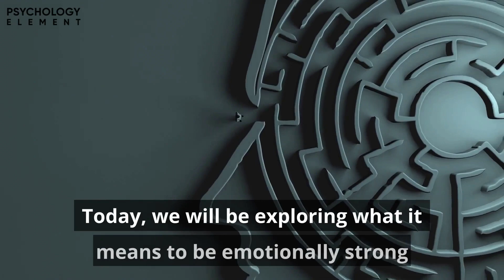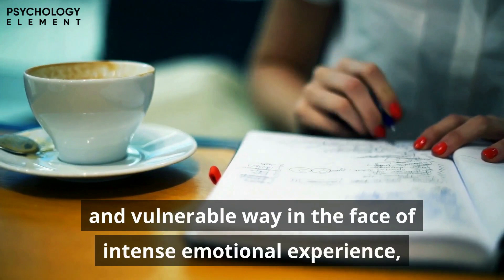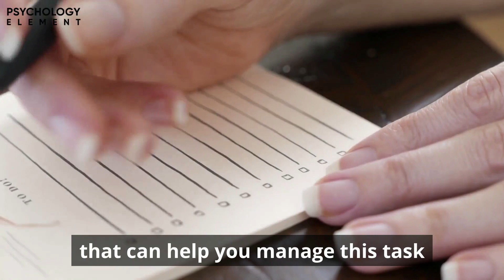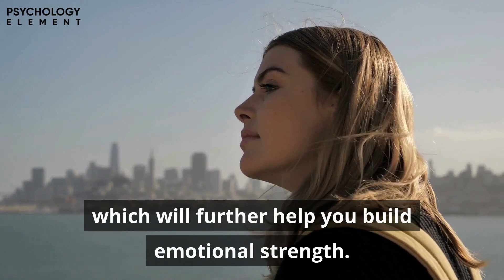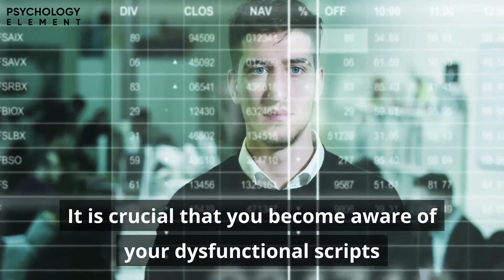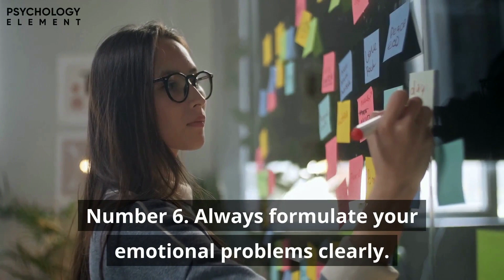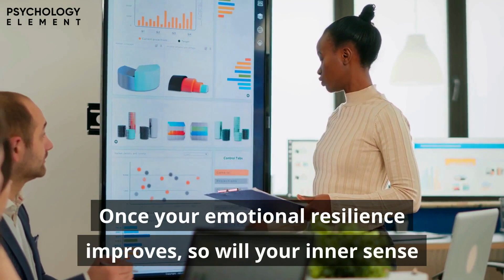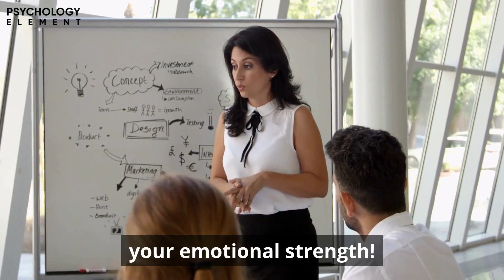How to Become Emotionally Strong | Emotional Strength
It is often implied, through our everyday interactions and popular media, that being emotionally strong is a state in which a person is stoic, sparse with their emotional expression, and dedicated to maintaining a tough and collected façade. Is that really emotional strength? Many psychologists would argue that emotional strength is related to healthy emotional expression without the fear of social judgment. So, can a person achieve, practice, and maintain the art of emotional strength?

Psychologists have been tirelessly trying to decode the secrets of the self-explanatory, yet elusive concept of “emotional strength”. They started with our common understanding of what this concept means and then started to slowly peel away the layers of this phenomenon to uncover its essence and the basic mechanisms by which it can be achieved, practiced, and maintained.

In their paper on this subject, “Emotional strength: A response type, response disposition and organizing principle for emotion experience”, authors Sharon Faye and Joel Hooper defined emotional strength as “the ability to respond in an open and vulnerable way in the face of intense emotional experience, feeling one’s way deeper into the emotion which allows access to implicit functional processes driving action”.